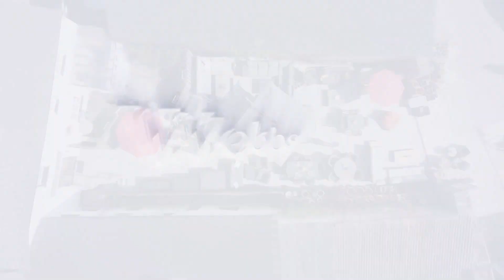Quality Garden Furniture form Webbs of Crickhowell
Webbs have a fantastic range of garden furniture from 4 Seasons Outdoor and Bramblecrest.
And the best bit?, it’s in stock and ready to go!!!
Call the team on 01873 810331